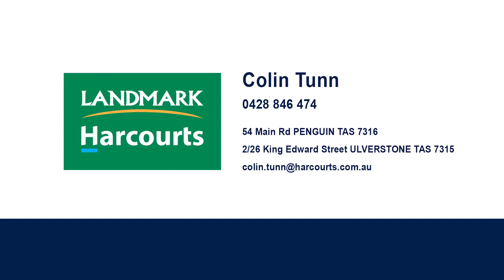500 Ridgley Hwy, Mooreville TAS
500 Ridgley Hwy, Mooreville
Contact Colin Tunn 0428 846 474